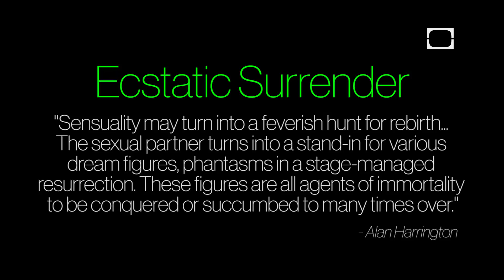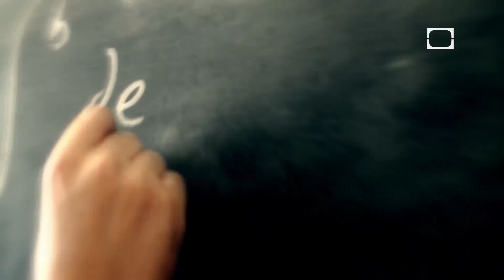Fall in Love or Die Trying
"Sensuality may turn into a feverish hunt for rebirth... the sexual partner turns into a stand-in for various dream figures, phantasms in a stage-managed resurrection. These figures are all agents of immortality to be conquered or succumbed to many times over." - Alan Harrington